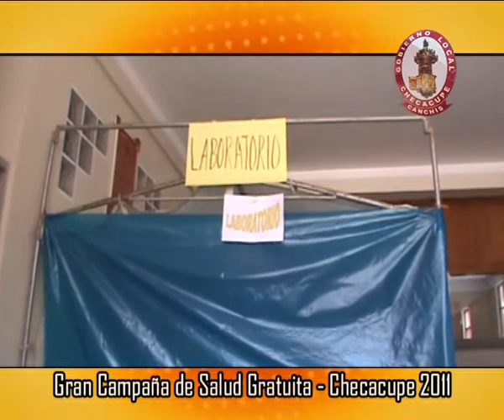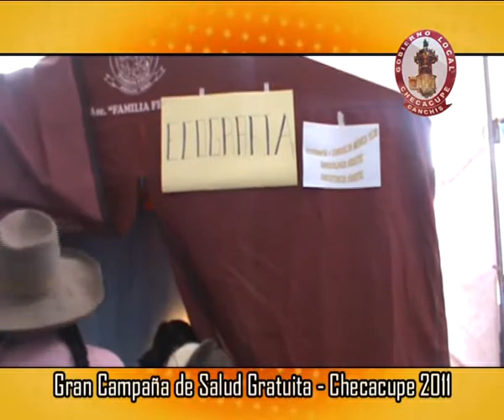CANCHIS: REALIZAN CAMPAÑA DE SALUD GRATUTITA EN CHECACUPE